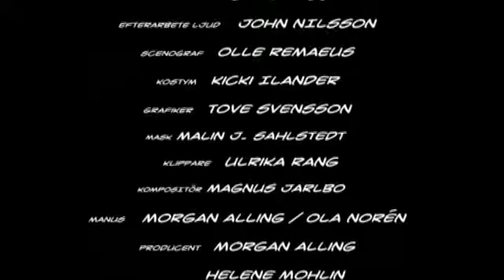CIRCUS IMAGO AVSN 1 DEL 2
Cirkus Imago från SvtB.
Av och med Morgan Alling.
Övr. medv.: Dag Andersson, Anna Lagerkvist, Harald Leander.
Prod. av Mint AB 2009